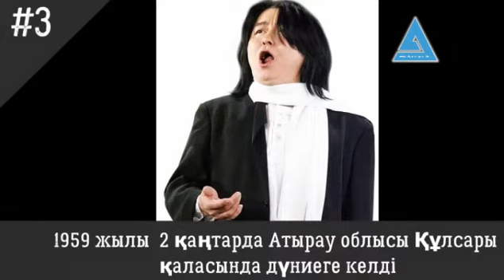Ерік Құрманғалиев туралы 11 дерек